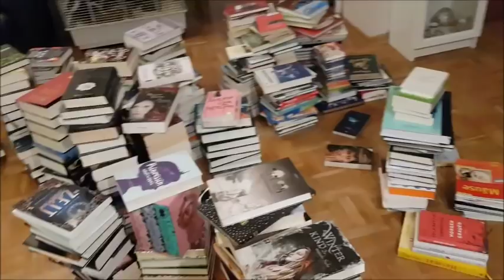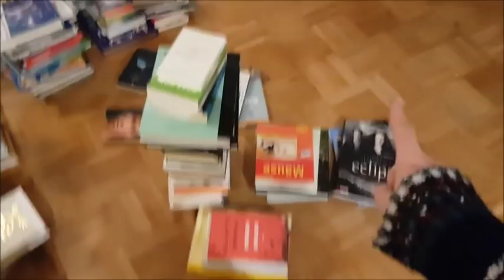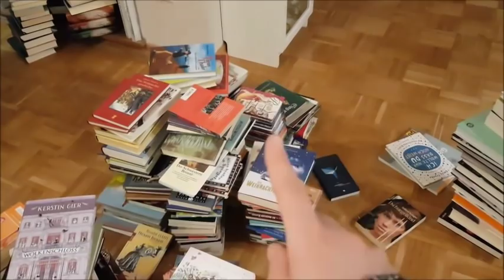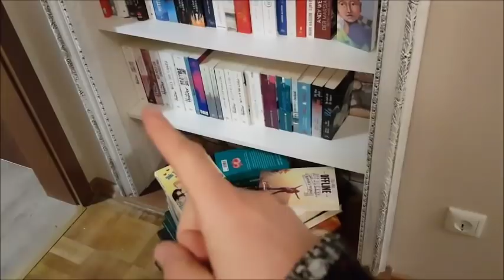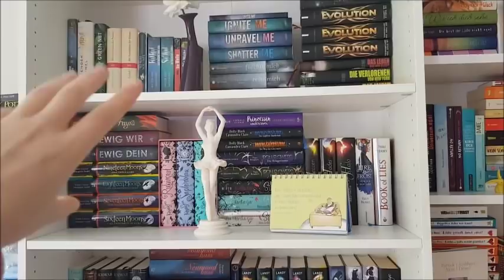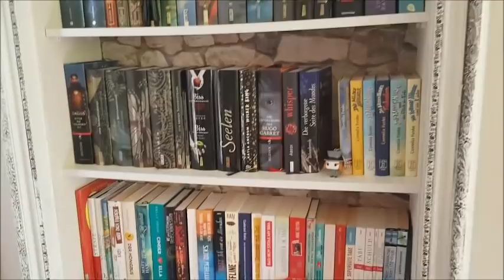Bücherregal neu sortieren :)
ich habe mal wieder mein Bücherregal neu sortiert. Bisher hatte ich nach Verlag sortiert, weil ich es super fand, dass die Bücher immer die gleiche Höhe und dasselbe Format hatten. Aber ich wollte mal was Neues und habe mich dann letzte Woche dazu entschieden umzusortieren.

Wie habt ihr euer Bücherregal sortiert? Schreibt es mir gerne in die Kommentare :)